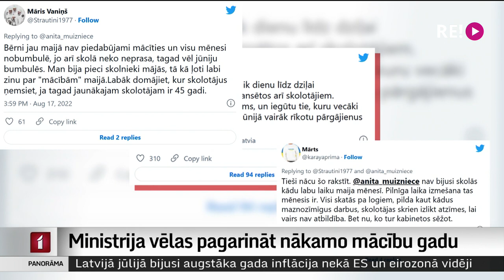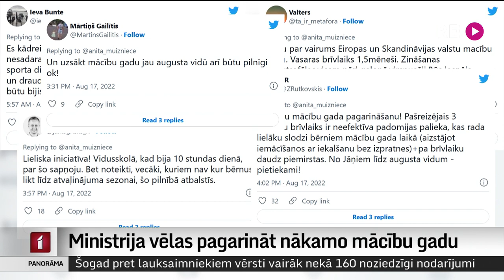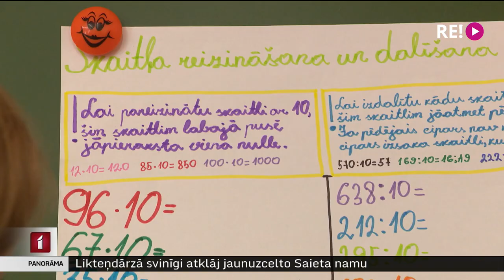Ministrija vēlas pagarināt nākamo mācību gadu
Pēc divām nedēļām klāt mācību gads, un, kaut arī šogad burtiskā nozīmē varēs uzelpot, jo ar kovidu saistīto ierobežojumu Zinību dienā nebūs, gads tik un tā būs dažādiem izaicinājumiem bagāts. Beigsies pāreja uz kompetenču izglītības satura pilnīgu ieviešanu, un skolas sāks gatavoties citai pārejai – uz mācībām tikai valsts valodā. Papildus satraukumam un gaidām, kas saistās ar atgriešanos skolā, plašu rezonansi izraisījusi izglītības ministres aktīvi virzītā iecere par mācību gada pagarināšanu līdz pat Jāņiem. Vairāk zina stāstīt Vita Anstrate.